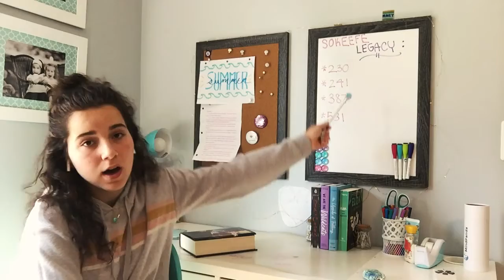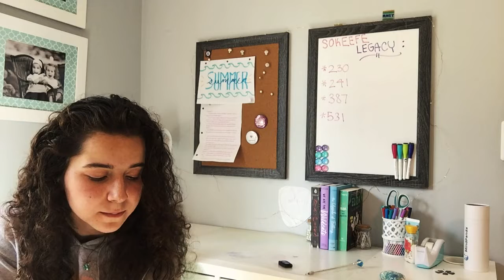PROOF THAT SOKEEFE IS THE REAL DEAL \\ LEGACY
okokok so it's my first vloggg and SURPRISE FACE REVEAL!! hope you all enjoyed and go easy on me, it's my first one.  That being said recommendations would be loved and so would constructive criticism
all excerpts are from LEGACY, by Shannon Messenger!!
Questions?? Comment belowww!
okay byeeee stay safe and healthyyy